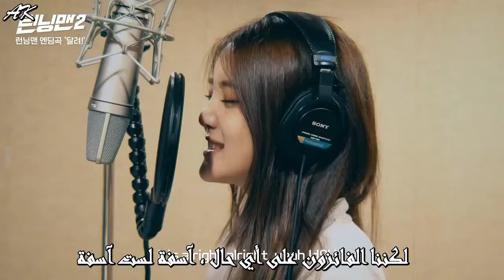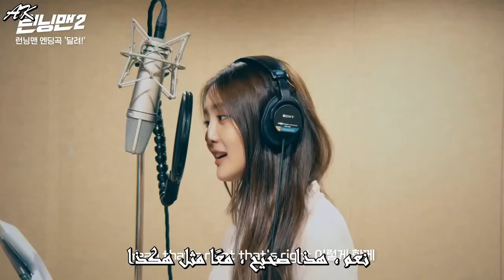[MV] (G)I-DLE – "Relay" Arabic Sub | أغنية جي ايدل "تناوب" مترجمة للعربية